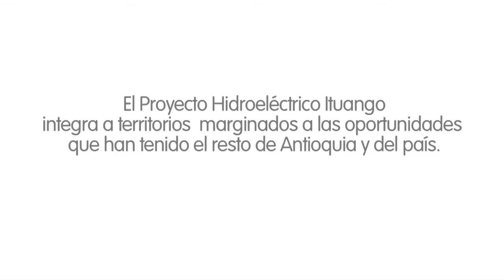Capítulo 18. Edgar Antonio Muñoz - Yarumal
Mientras dibuja sentado en el andén que se halla frente a su casa, Edgar Antonio mira el paisaje y las imponentes montañas que enmarcan a Yarumal. Él asegura que durante los atardeceres, es posible diferenciar más de cien tonalidades de verde sobre ese horizonte, que tanto ha inspirado su obra, a la que etiquetó como simbovitalismo, y cuyo eje temático es la concepción de la vida.  "Para mí existe una marcada relación espiritual, psicológica, sexológica, mística, física y material entre la vida y el color, la tierra, el espacio, el tiempo y la vida. Todo ello, forma para mí, un solo conjunto, y eso es lo que intento representar por medio de mis obras".

Así pues, la obra pictórica de Edgar habla de la vida y de todo lo que nos rodea en el universo; una obra que invita al respeto por el otro, y cuya filosofía además, trasmite día a día a los niños y jóvenes que asisten a sus talleres de dibujo y pintura en la Casa de la Cultura de Yarumal.